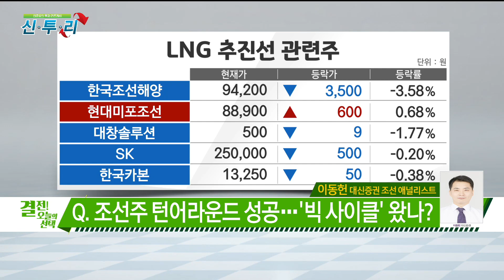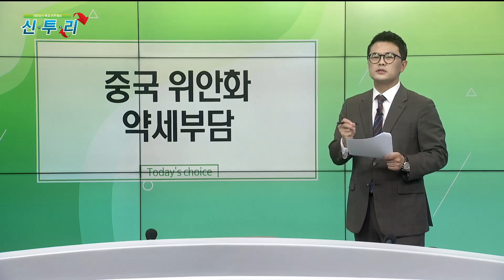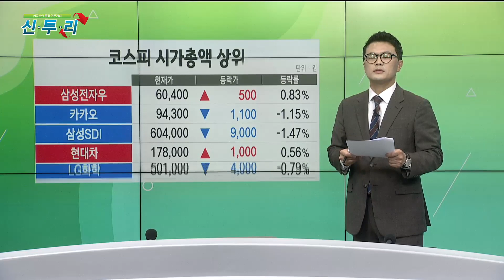조선주 턴어라운드 성공…‘빅 사이클’ 왔나? / 결전! 오늘의 선택 / 매일경제TV